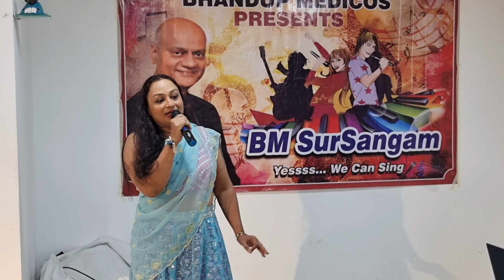DR SWATI SAWANT | MERI SAANSO ME BASA HAI | AUR PYAR HO GAYA| Bhandup Medicos SurSangam Track Show3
At The Playce
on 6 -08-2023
This video recorded by mobile
covering Audience, Singer

THE CHANNEL INCLUDES BHANDUP MEDICOS MEMBERS MUSICAL ACTIVITY
THIS CHANNEL CONTENT SINGING OF DOCTORS
IN SPITE OF THEIR BUSY SCHEDULE THEY MANAGE TO PRACTICE SONG AND SING AWESOME
At The Playce